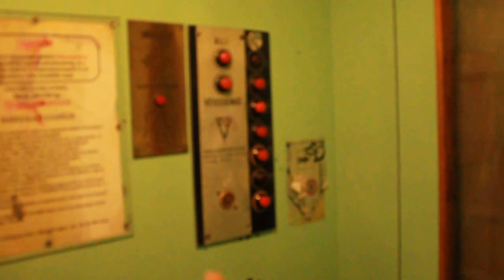unkrainian Episode 08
30 July 2013
one perfect day in Budapest